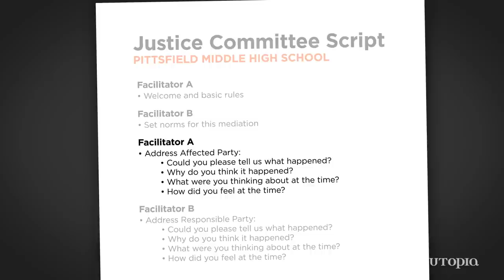Justice Committee: Using Restorative Practices to Resolve Conflicts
Students at Pittsfield Middle High School are trained to mediate conflicts between their fellow students—and between students and teachers.

Pittsfield Middle High School
GRADES 7 - 12 | PITTSFIELD, NH